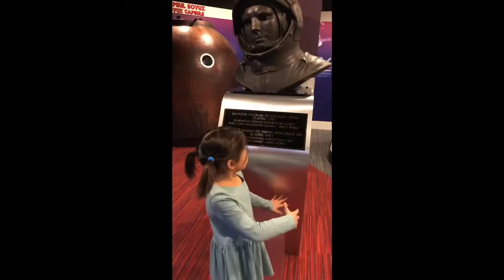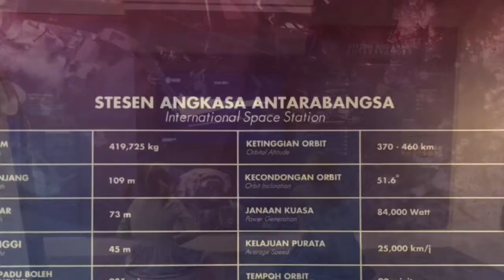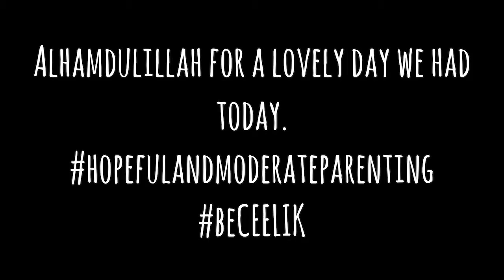Our trip to Planetarium Negara.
We grabbed our way to Planetarium Negara, had lunch at Chicken Rice Shop at Nu Sentral and grabbed our way back home. Friday 22/3/2019.